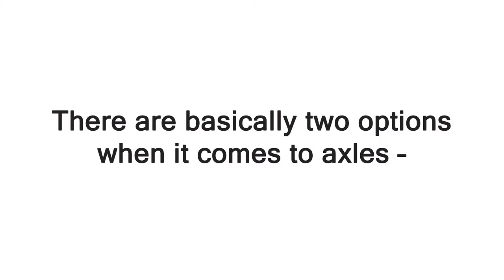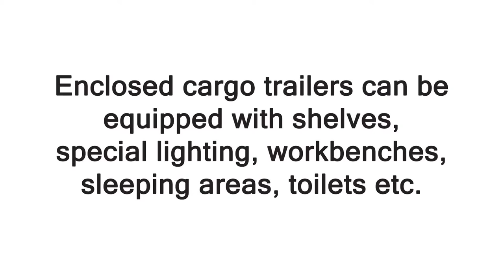Enclosed Snowmobile Trailers in Park City - How To Get The Best Enclosed Cargo Trailer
Enclosed Snowmobile Trailers in Park City

Enclosed snowmobile trailers in Park City come in many different sizes and configurations. To be sure that you get the best trailer for your needs you should carefully consider how you are going to use your trailer. It’s best not only to consider how you will be using the trailer currently but how your needs might change over time. If there is a possibility that you might need to haul heavier loads in the future, it’ll probably make more sense to get a trailer that might be a bit more than you need currently.

Mountain West Trailers is one of the largest providers of enclosed snowmobile trailers in Park City.

Park City Enclosed Snowmobile Trailers
Enclosed Snowmobile Trailers Park City